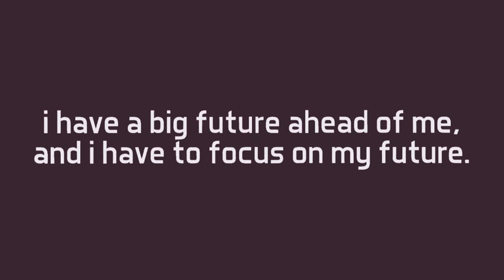NVRForgetChill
We lost another Intro Designer, one of the legend. We will miss you Chill_Designs :( we will never forget what you have done to the community. All the happiness, all the excitement, all the time you make your fan happy with your new template you created. Good bye Chill_Designs...